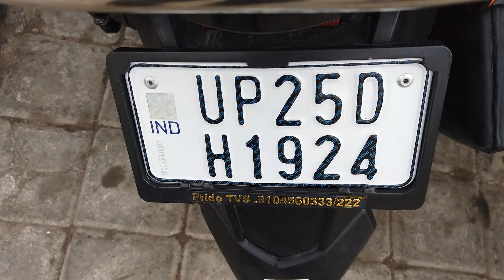2000 Kms Long Ride On TVS_Ntorq 125 || Plan ready to Jammu & Amritsar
AntiFog Spray.

DJI Osmo.

Moto Vlogging Camera...